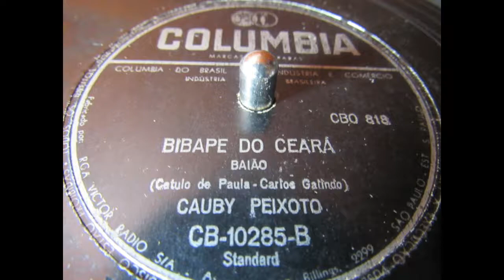BIBAPE DO CEARÁ - CAUBY PEIXOTO - 1956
BIBAPE DO CEARÁ - CAUBY PEIXOTO - BAIÃO - 1956
SELO COLUMBIA DISCO CB-10285 LADO B MATRIZ CBO 818